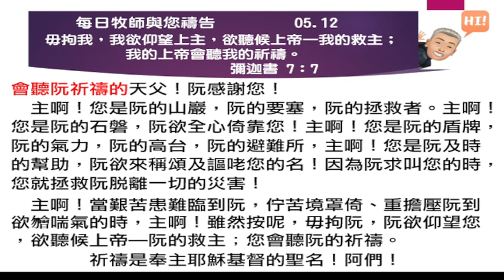2023 05 12 每日牧師與您禱告